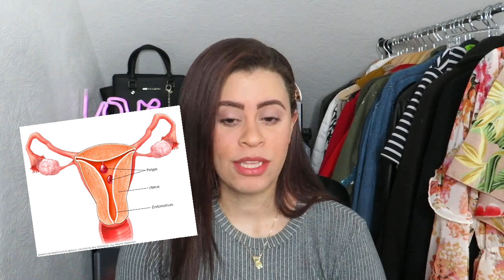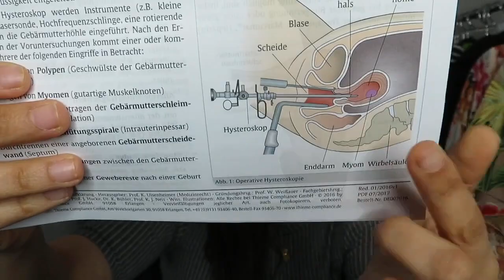ME OPERARON. MI EXPERIENCIA CON LOS POLIPOS UTERINOS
Hallöchen mis amores feliz Domingo. Hoy quiero compartir con ustedes mi Experiencia con los Pólipos Uterinos  y como Afecto esto mi vida . espero les sirva este Video.

 ❤❤ MUCHOS BESOS❤
Operacion, pólipos uterinos, miomas,